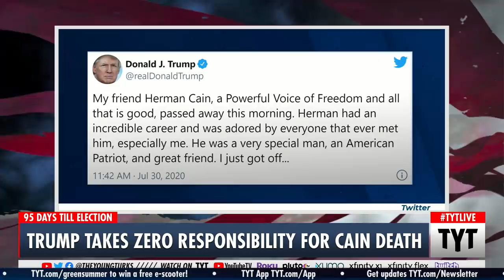Trump's SHOCKING Response To Herman Cain's Death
Trump has responded to the passing of Herman Cain. Ana Kasparian and Nando Vila discuss on The Young Turks. Keep Hope (and TYT) Alive

"Last month, former Republican presidential candidate Herman Cain attended President Donald Trump’s rally in Tulsa without wearing a face mask — then 40 days later, he died from COVID-19.

Trump’s campaign held the rally in Tulsa in an indoor venue where it did not require face masks or social distancing — but New York Times reporter Maggie Haberman says the president and his advisers have no regrets about how they held the rally."

Hosts: Ana Kasparian, Nando Vila

Cast: Ana Kasparian, Nando Vila